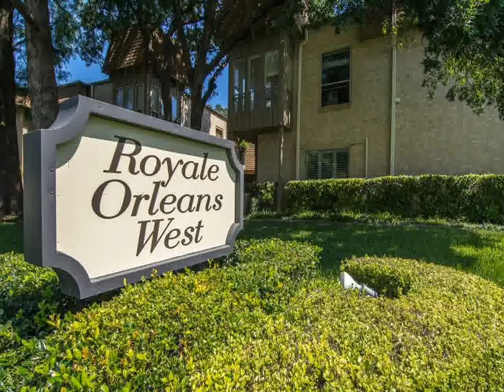Home For Sale @ 4320 Bellaire Dr. S 111 WFort Worth TX 76109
Keller Williams Realty Preston
18383 N. Preston Rd. Ste. 150
Dallas
TX, 75252
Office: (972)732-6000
COOK07 - rs1407051